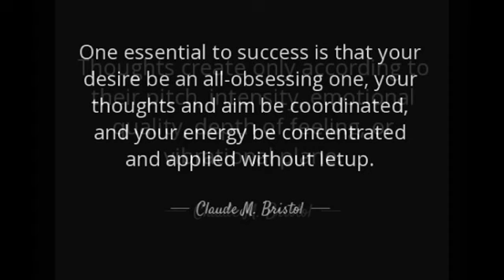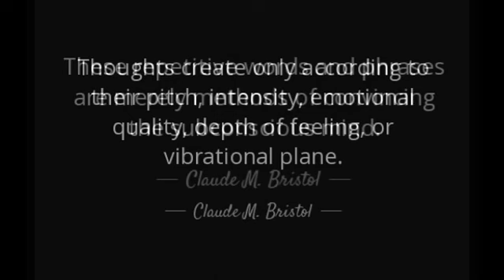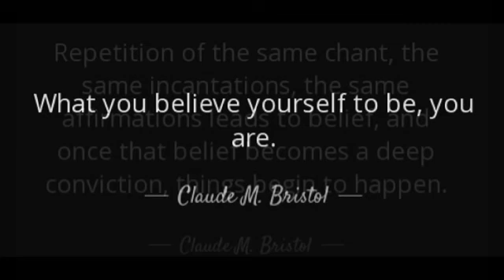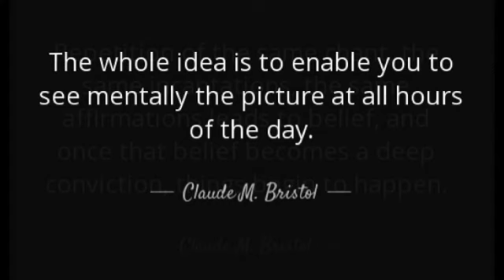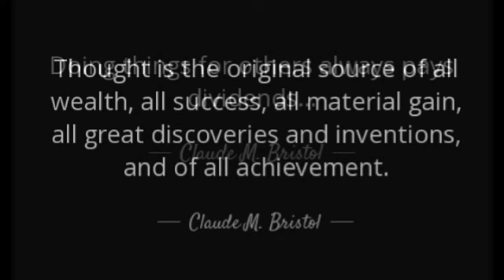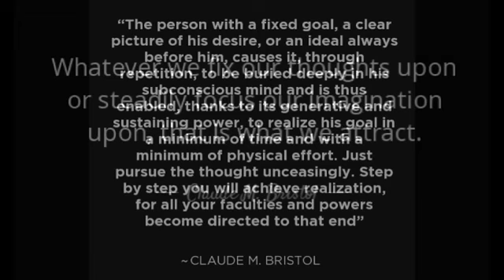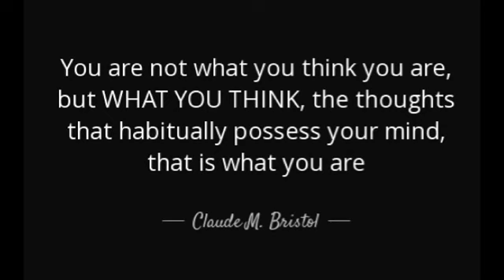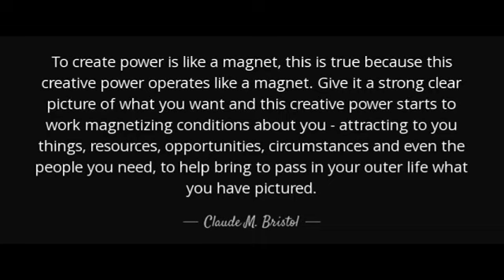Claude Bristol The Magic of Believing Audiobook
Learn how to tap in to Source, God or Infinite Energy by listening
to some of world's greatest teachers, masters with the greatest minds that ever lived to bring you there secrets of the ages from within these most popular books and teachings.

Enter to win $100 give away when you do the following below:

1. Like this video

As soon as our channel hits 1000 Subscribers we will give
away $100 in BTC.

We will also be doing another give away once we hit